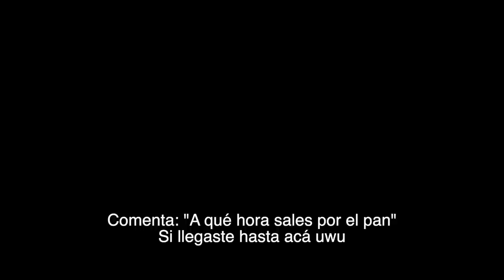MARIO AGUILAR BAILA COMO EN UNA PELÍCULA MUSICAL | Reto de Baile ¿Fail? | JuanFe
Hoy DESAFIAMOS a un FAMOSO YOUTUBER a bailar una coreografía de la película WORK IT de Netflix. ¿Qué tal lo hizo? ¡ES UNA COREO MUY DIFICIL!

¿A quién les gustaría que invitara a hacer un video como este?

juanfecastrob